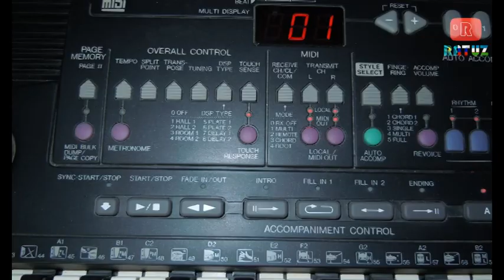Тўйлар Муборак To'ylar Muborak YAMAHA 510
RATUZ КАНАЛИМИЗГА ОБУНА БУЛИНГ !

ИЖТИМОИЙ ТАРМОКЛАРДА RATUZ !